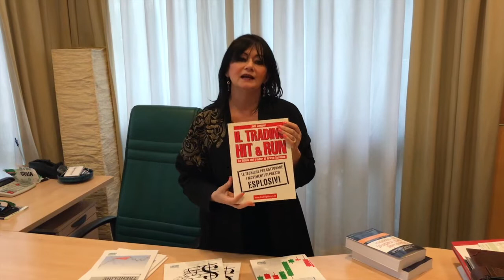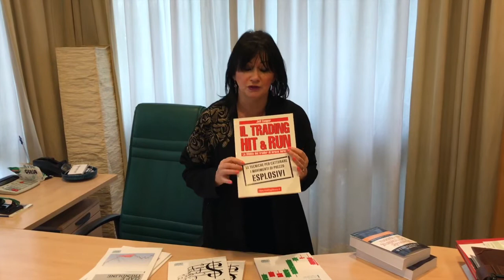Giveaway: Street Smarts di Bradford Raschke Linda e Connors Laurence A.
A grande richiesta continua la grande promozione e si aggiunge un GIVEAWAY: Trading Library fino al 25 gennaio ti permette di vincere il libro "Street Smarts"!

Acquista su per un valore di 99 euro, e oltre a ricevere in omaggio "IL TRADING Hit & Run" con ogni ordine, potrai partecipare al giveaway e vincere una copia di "Street Smarts"!

L'estrazione verrà effettuata in diretta su Facebook, il giorno 25 gennaio 2018!